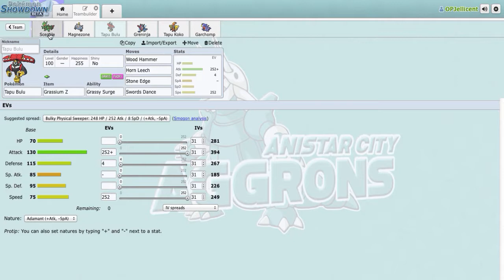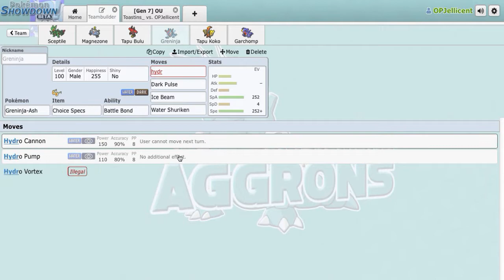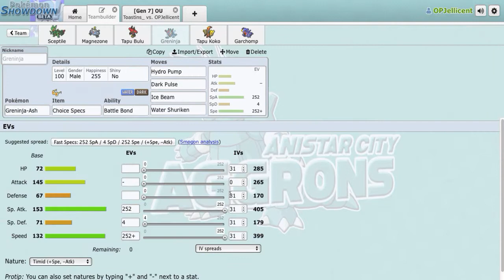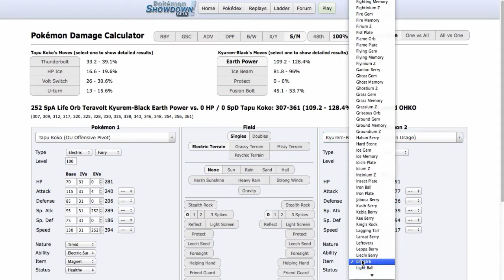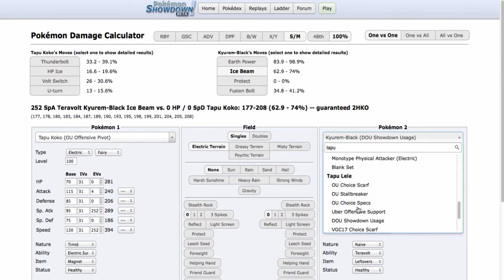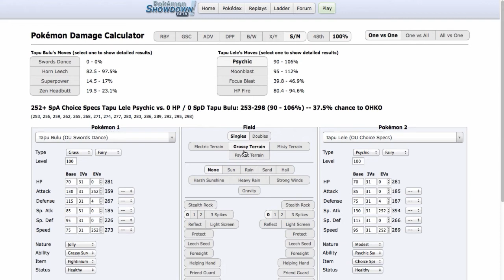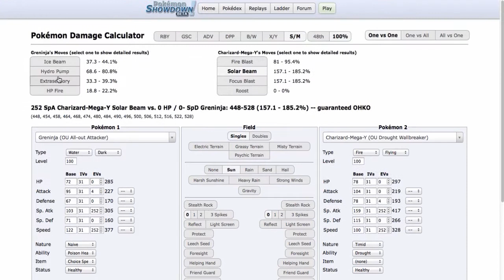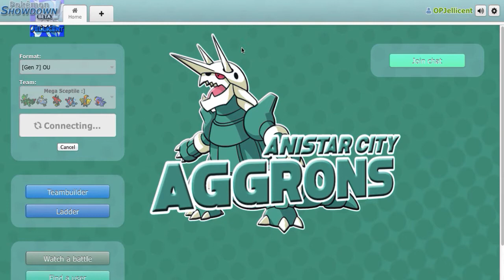Physical M.Sceptile?! Pokemon Sun/Moon OU Showdown Live W/OPJellicent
Mega Sceptile was recently released into sun and moon and is currently OU by usage, so I got another SM OU live today featuring physical swords dance Mega Sceptile :].